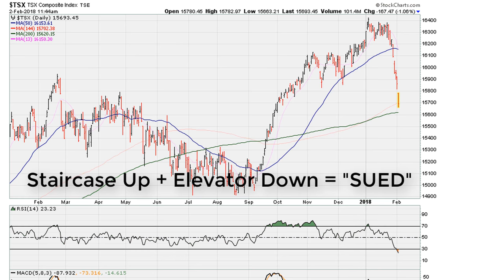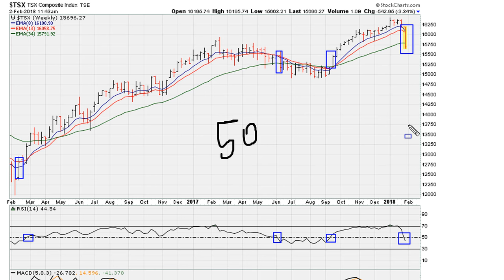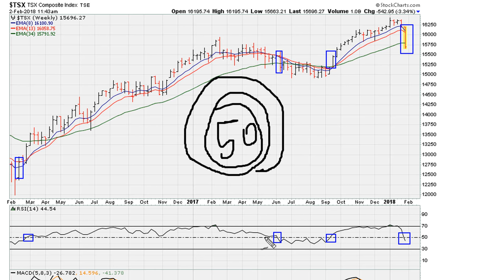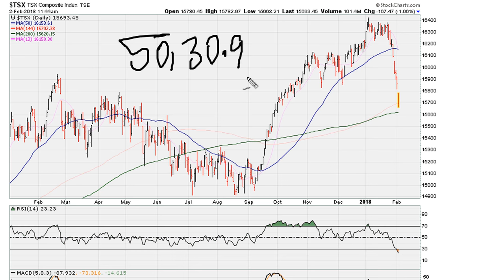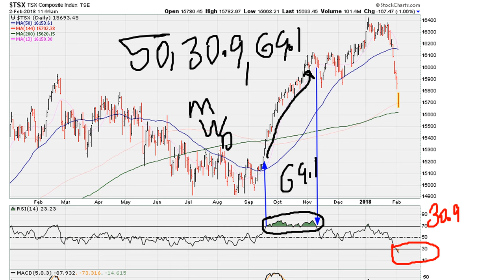Staircase Up + Elevator Down = SUED - #661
I discuss the concept where trading instruments move up using the staircase and then use the elevator on the day down. It can sure leave a bad taste in the mouth when it occurs to investors. I also discuss the critical RSI levels of 50, 30.9 and 69.1.

TMX Group Ltd
TSE: X
TSX

Does Penny Stock Technical Analysis Work? - Timothy Sykes